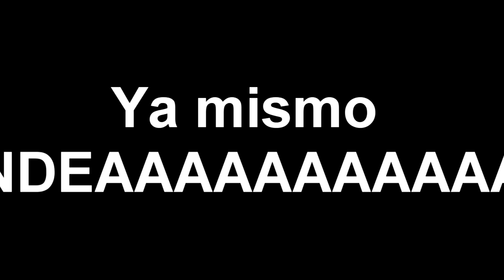SECUESTRAN A MI NOVIA CUANDO NOS ESTÁBAMOS POR CASAR